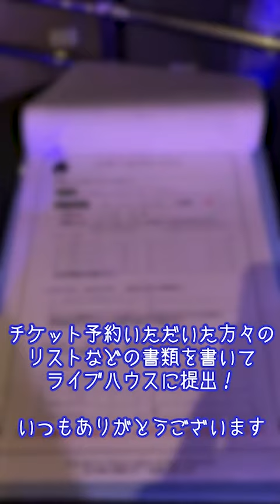Day in the Life of a J-Rock Band: Day of a Show | ライブの日の過ごし方 | Japanese Band One Eye Closed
Here we are in Legendary Venue SHIBUYA EGGMAN preparing for a show. That's it.
Video Shot and Edited By: none (Leader & Guitarist of One Eye Closed)
English CC: REI (Vocalist, Lyricist of One Eye Closed)
In the blink of an eye, Tokyo rockers One Eye Closed have gone global. Their blinding debut EP Cain – self-released at the end of 2019 – not only saw the band gain attention from Japan's underground rock scene, but also from music fans around the world when one if its tracks became the ending theme to a video game. EP track 'Low' features in 'Best of E3 2019' finalist No Straight Roads on PS4, Xbox One, Nintendo Switch and PC (which also features JPU Records’ own guitar shredder; Midori of LOVEBITES on its soundtrack).

One Eye Closed continued the narrative flows set out in Cain with follow up EP Abel in the late summer of 2020, showcasing further the bilingual singing talents of REI, effortlessly able to mix soaring vocal hooks with rap and r'n'b influences; the mysterious and creative guitar prowess of 'none'; the energy of funky bass groover Yasu; and the dynamic power of Kay on drums.